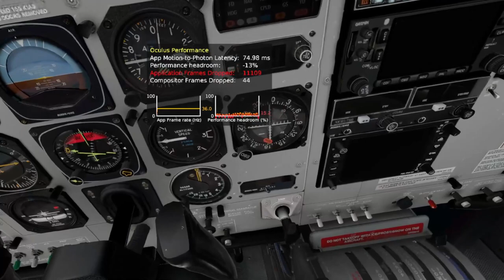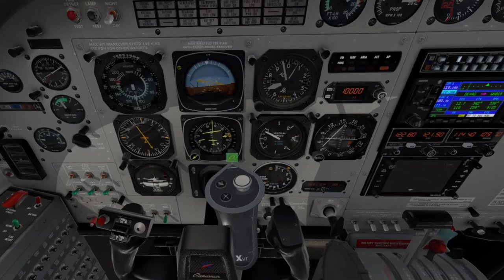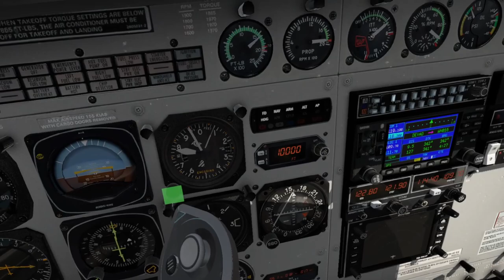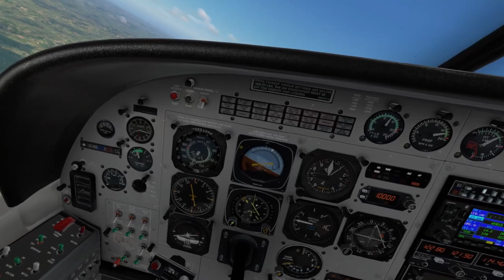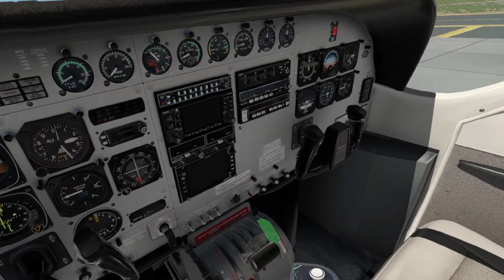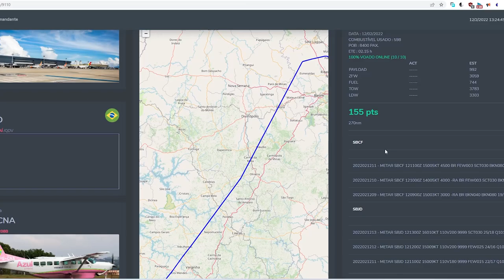XPlane 11 - VR QUEST 2 - SBCF SBJD - FSECONOMY Azul Conecta 5615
【🔴XP11】

P3D V5 hf2 Addons and settings:
Aerosoft A32F
Carenado - C208 / PA31
ORBX Global
Swift VATSIM client
ActiveSky weather
FSEconomy
ProATC/X
FS2Crew

Zibo 737
Tollis A319 A321
Pilot2ATC
3jFPS plugin